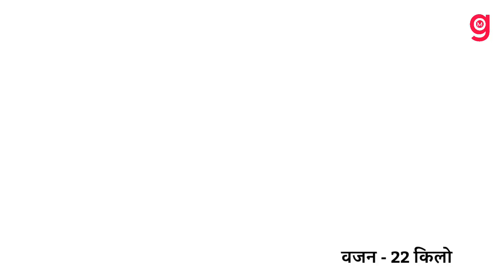"मनू" ची जीवनकथा आई कुठे काय करते मालिकेतील Aai kuthe kay karte serial Actor Janvi Harisinghani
Janvi Harisinghni little Marathi actor

Video is for educational purposes only.copyright, disclaimer under section 107 of the copyright act 1976, allowance is made for "fair use" for purpose such as criticism, comments, news, reporting teaching, scholarship & research fair use is use permitted by copyright statute that might otherwise be infringing non-profit educational or personal use tips the balance in favour of fair use